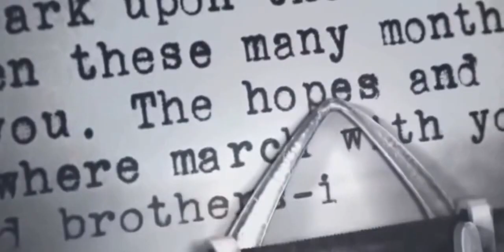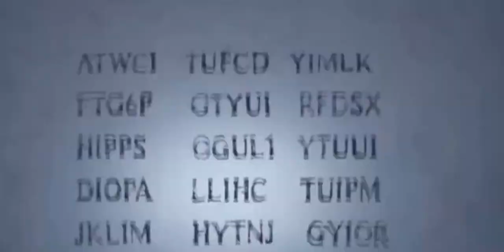CALL OF DUTY WW2 TRAILER